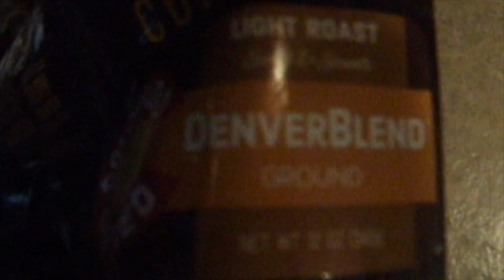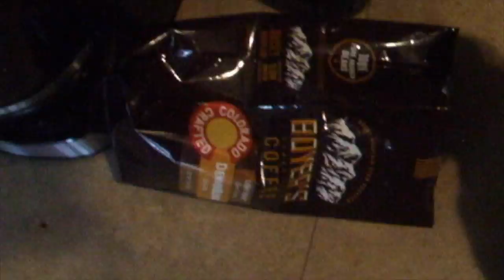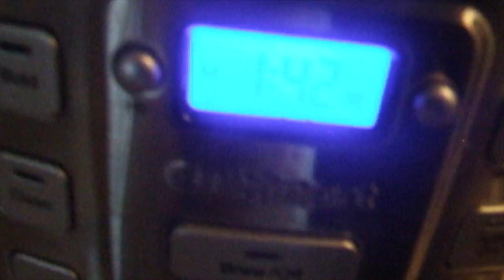Mr. Creeper- The Coffee Commcial!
Enjoy! :D
Next video is the Mr. Creeper and the Shoutout Time 2 Commecial!! Sorry for waiting everyone!

Minecraft PC name: IceKing703
Minecraft PE name: MountainBoy702
Minecraft Xbox 360 name: IceKing703

ABOUT MY CHANNEL:
day!